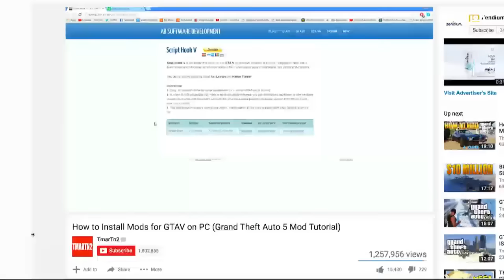تعرف على أحدث طريقة لداعش لتجنيد الأطفال والمراهقين